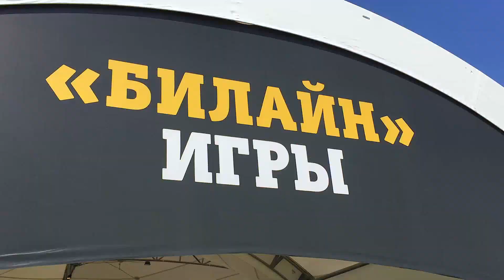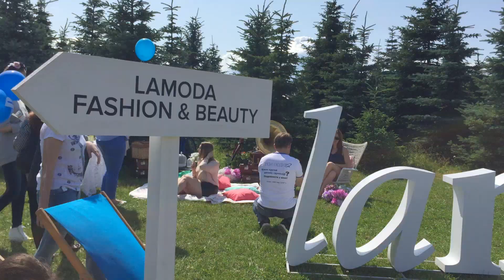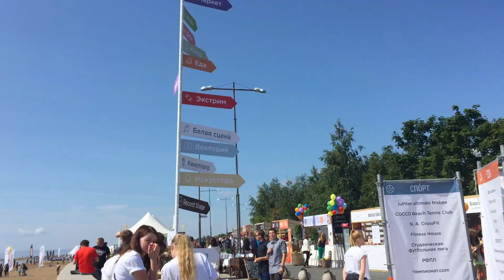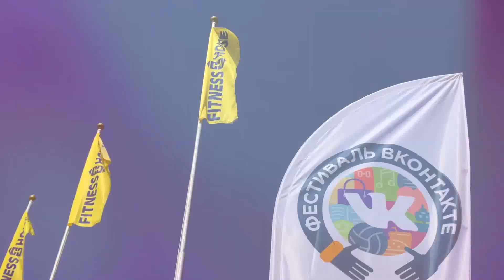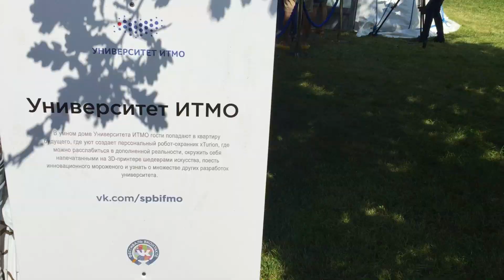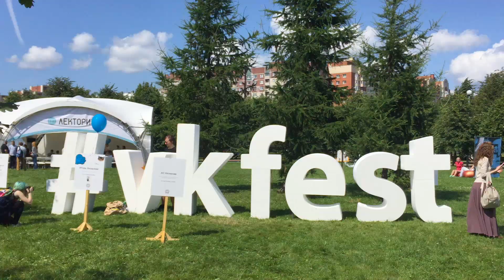VKFest: ГЛАВНЫЙ OPEN AIR ЛЕТА / КАК ЭТО БЫЛО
Finnish producer Janji makes his long awaited return to NCS.

Our friend LarsM has teamed up with fellow Polish producer/DJ Kamil Pankowski to form Diviners and we're proud to represent their first release ‘Tropic Love’ on NCS. The melody will stay in your head for hours! Power vocals coming from Swedish producer/songwriter Joel (Contacreast) :)